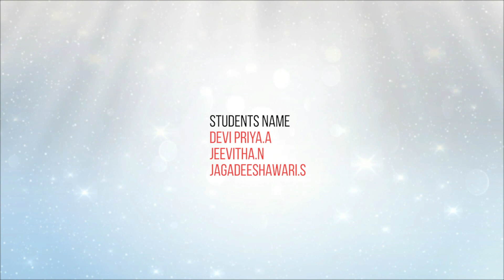KITians - Hands on Projects for Real Life Applications - D & F of Automated Solar Agro Sprayer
KITians - Hands on Projects for Real Life Applications -  Design & Fabrication of Automated Solar Agro Sprayer
KIT CIII In Association with
Department of Agriculture Engineering
Project done by,
Students Name :
Devi Priya A
Jeevitha N
Jagadeeshawari S